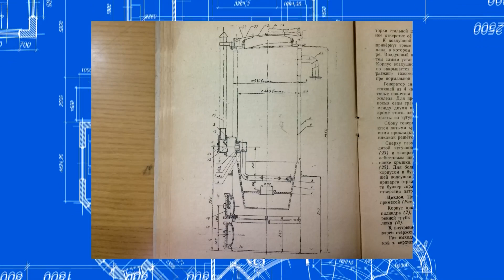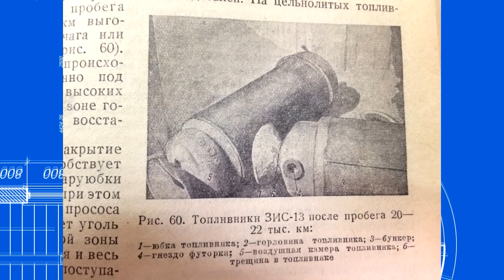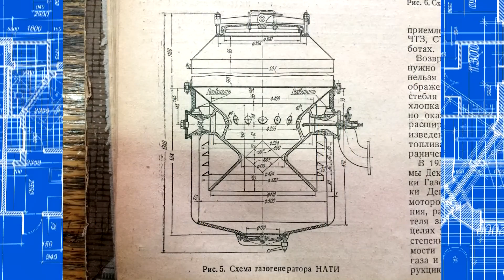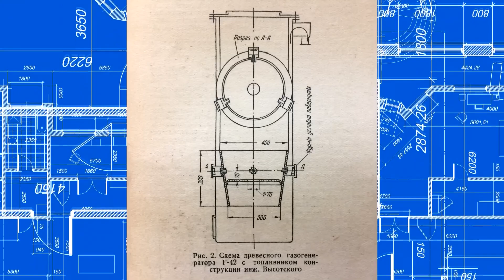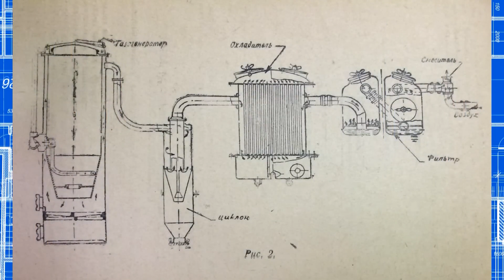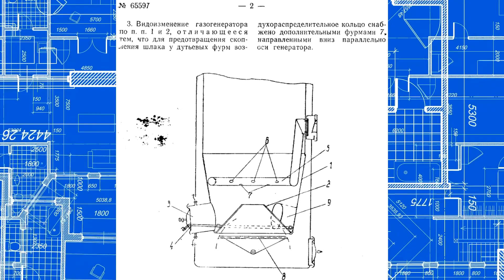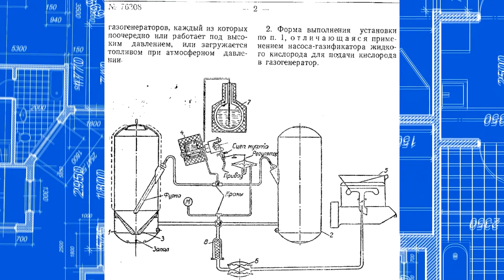Engineer Vysotsky and his transport gasifier ahead of its time (works review)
I’d like to tell you about a talented engineer Dmitry Vysotsky who survived the war and left a significant mark in the annals of Soviet gasifier thought.

Gengaz.net
Gazogen.ru
tariff.gazogen.ru